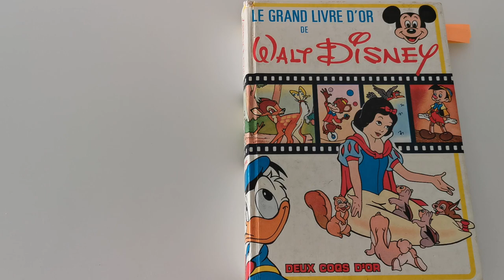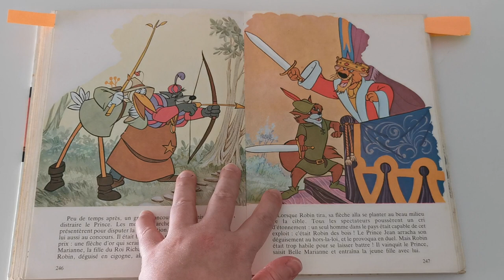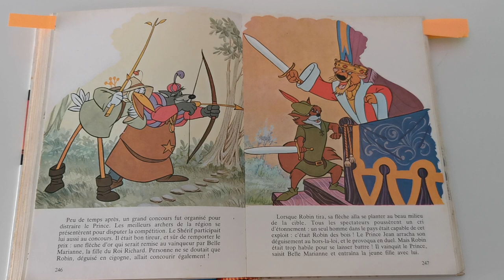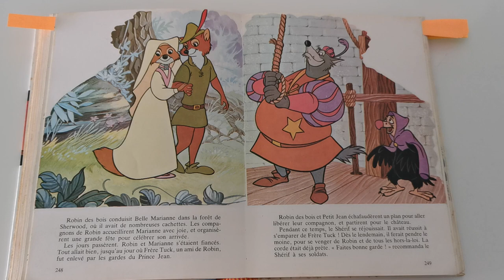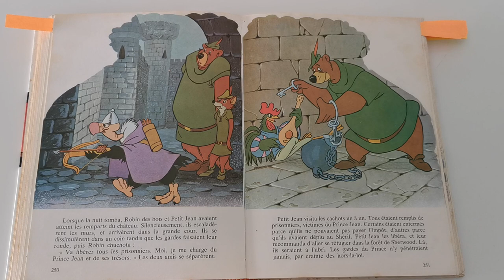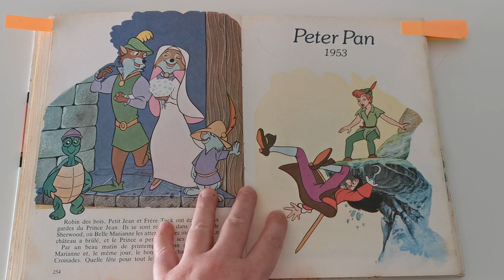WALT DISNEY : ROBIN DES BOIS